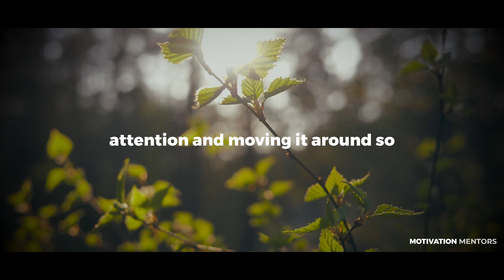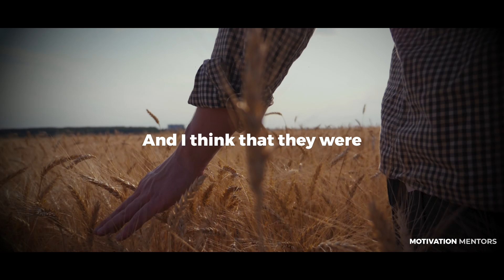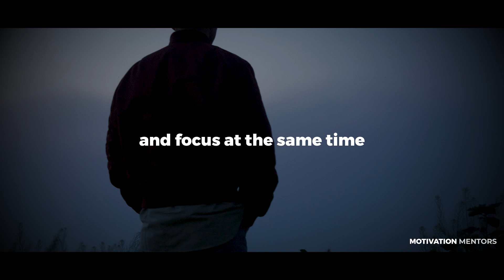Neuroscientist: "You'll Feel An Instant Sensation Of Well-Being" — Scientific Trick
Andrew D. Huberman is an American neuroscientist and tenured associate professor in the Department of Neurobiology at the Stanford University School of Medicine who has made contributions to the brain development, brain plasticity, and neural regeneration and repair fields.